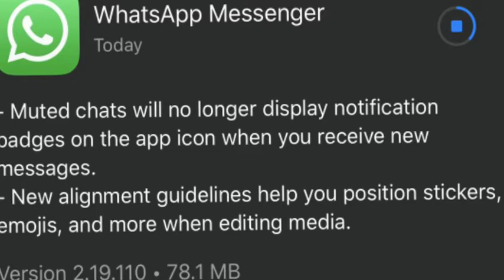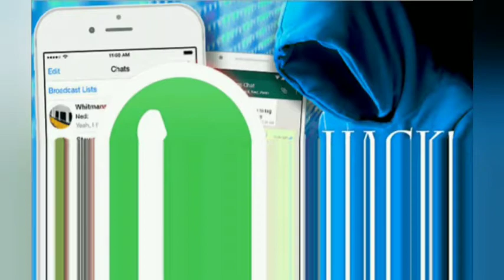Secure Your Whatsapp From Hackers || How to Avoid Whatsapp Hacking || Protect Your Whatsapp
Friends Aaji aame Aama whatsapp ku kemti safe rakhiba se upare katha heba . hope you like video.